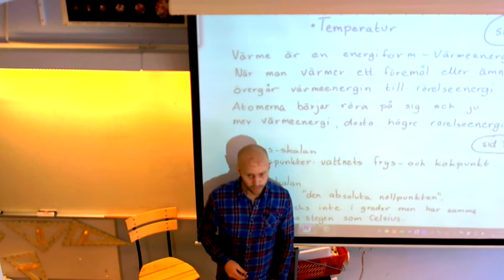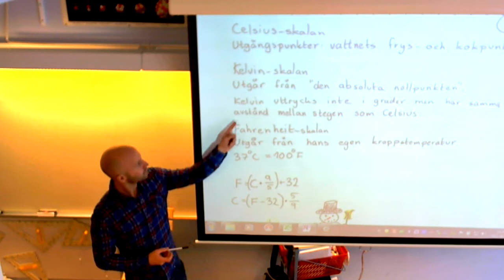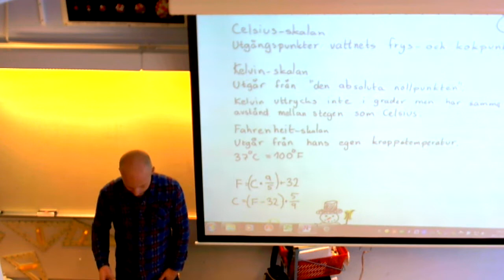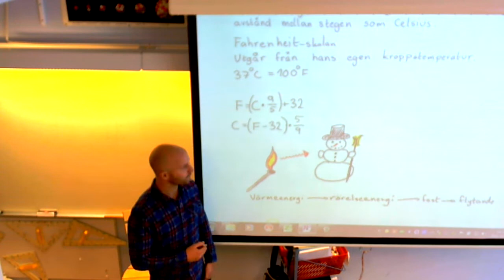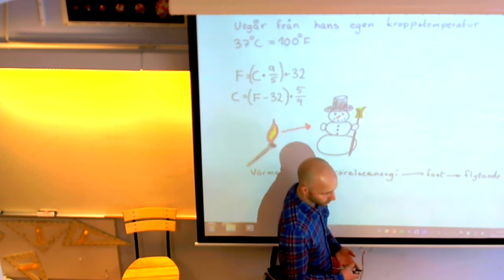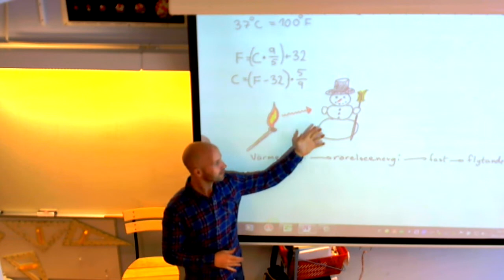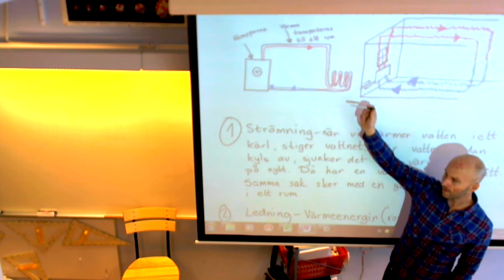Värmelära 1.wmv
Bra repetition för mina och andras åttor som ska ha prov i värmelära. Kom ihåg att ni måste komplettera med att läsa i kapitlet!